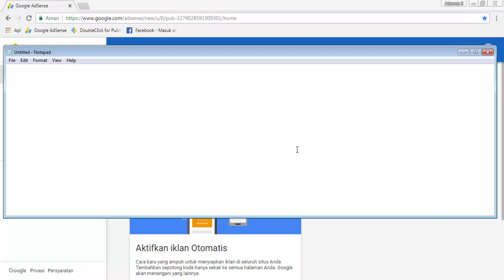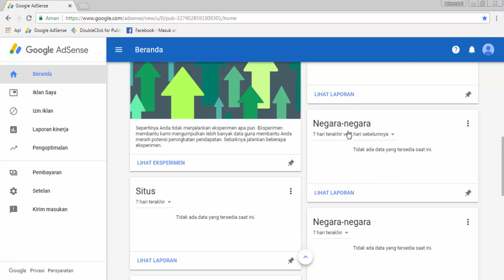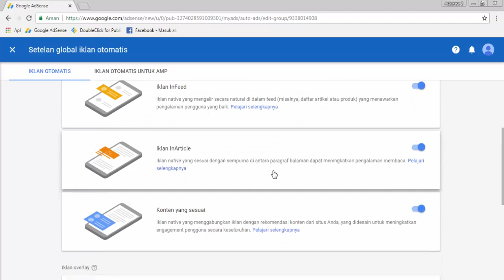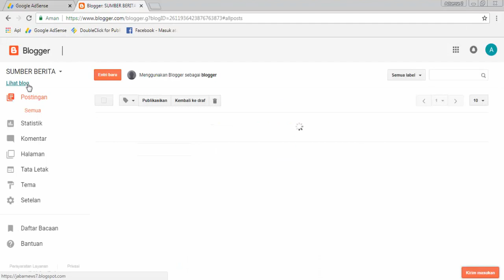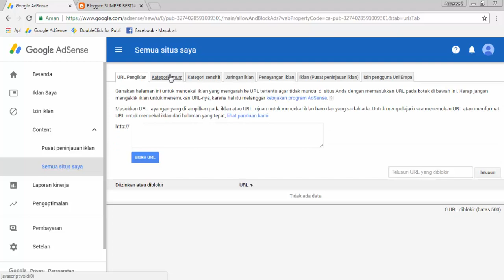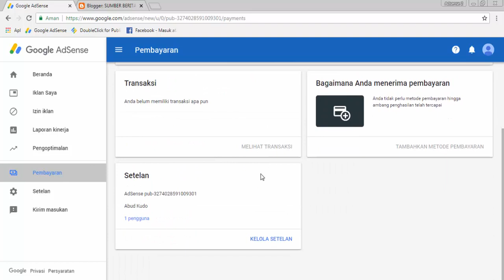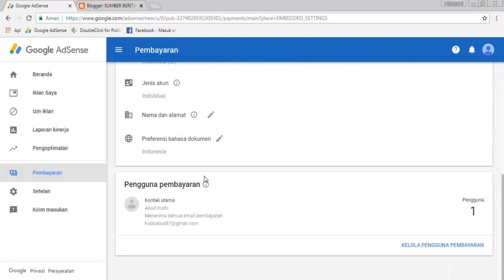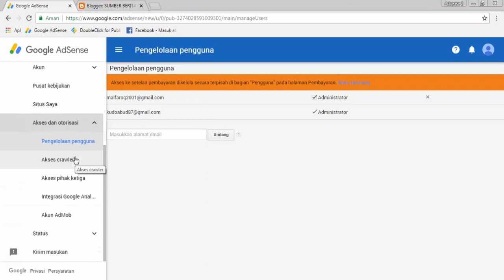Materi 3 Penjelasan fitur fitur yang ada di adsense